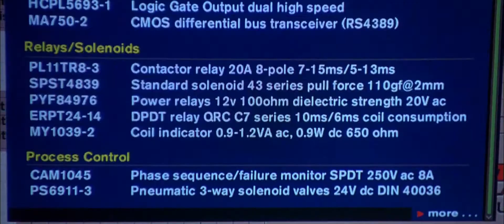Small Soldiers - Oh